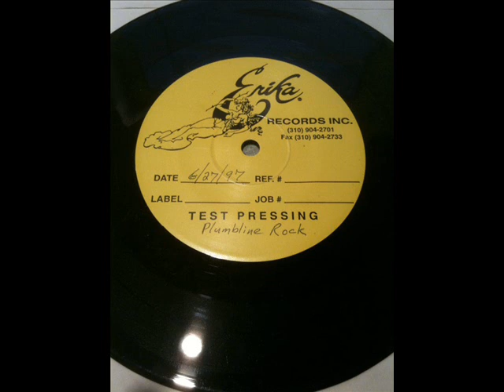The Hentchmen - Plumbline Rock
B Wildcat Loose In Town
    She's Wrong